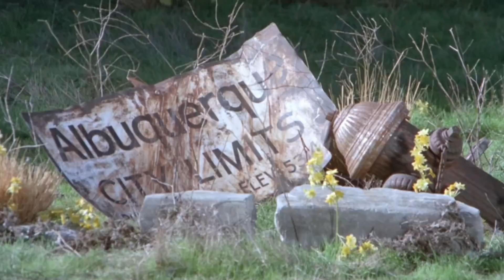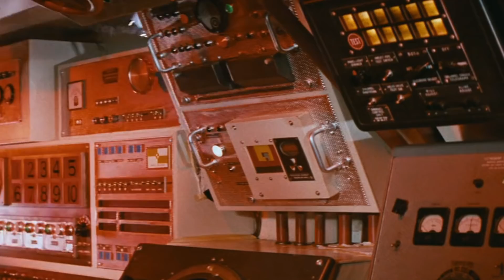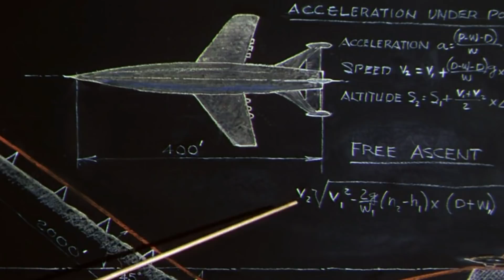Classic SciFi Film, Volume 2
More great sci-fi in Film from the sixties, seventies and eighties.
Volume 2 includes;
-Journey To The Far Side Of The Sun
-The Omega Man
-Moon Zero Two
-Planet Earth
-Silent Running
-Heavy Metal
-Crack In The World
With two honorable mentions (pre 1960);
-When Worlds Collide
-Forbidden Planet

I love putting together tribute or comparison videos that help remind us of those tv shows or films that many of us grew up with.  This is my outlet for that which I call 3Brew Entertainment.   It's all here just for fun so I hope I can entertain you a bit in this complicated world!
My goal is to have a place where we can see glimpses of all that we grew up with and enjoyed or ones we may have forgotten.  I hope you enjoy this channel, we have lots to offer.  The continuing series on classic sci-fi from the 60s, 70s and 80s,  classic war (tv & film) from the 50s through 80s, classic comedy (tv & film) from the 50s through 80s and even some classic commercials.  Playlist soon to be added are 'classic action' and 'classic western', both tv & film.

3Brew Entertainment : Bringing Back, Appreciating & Enjoying The Past

As a great lover of all classic tv and film, I encourage all of my viewers to seek out, rent or buy that classic title that I have reminded you of.
As always, Enjoy Reliving The Past!